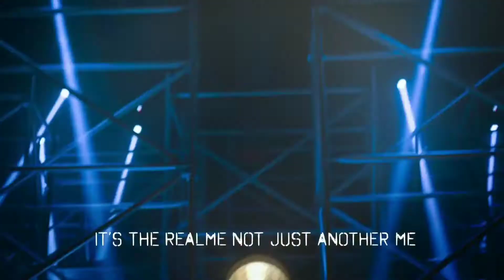Realme 3 Vs Redmi Note7 Price India Realme3 And RedmiNote7..?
♊ My Use All Device,

♊All Best Mobile In Price,

1.Under ₹5,000

✴️Asus ZenFone Lite L1

2.Under ₹8,000

✴️ Samsung M10

3.Under ₹10,000

✴️ Asus Zenfone Max Pro M2

4.Under ₹12,000

✴️Realme U1

5.Under ₹15,000

✴️Mi A2

6.Under ₹17,000

✴️OPPO K1

7.Under ₹20,000

✴️Poco F1

♻️ MY Application:-Coming Soon ✔️